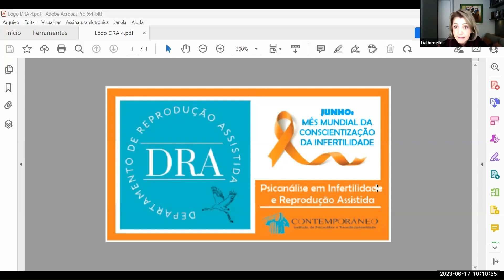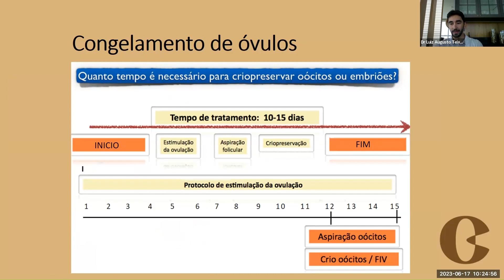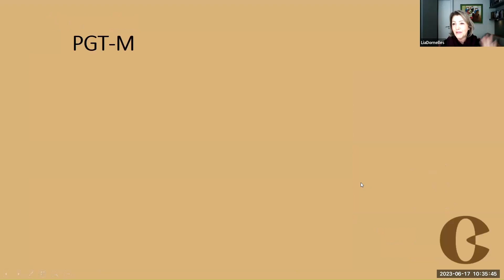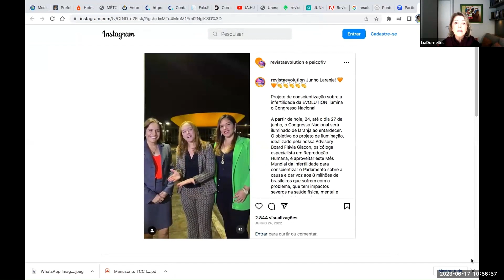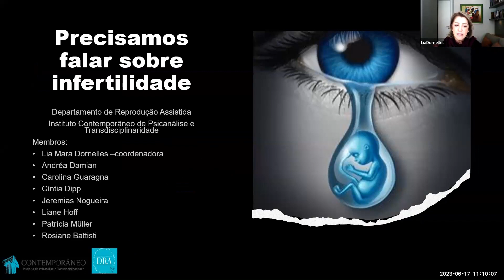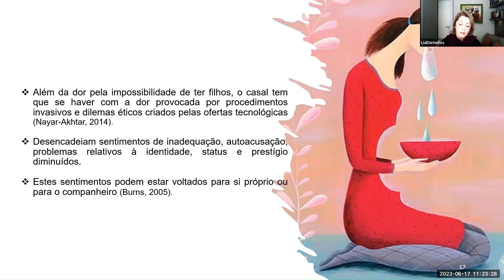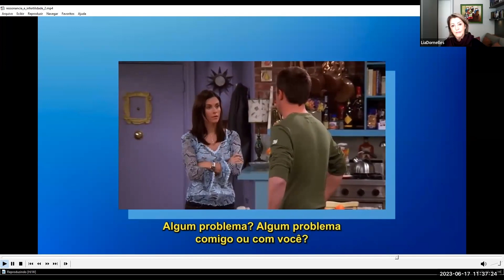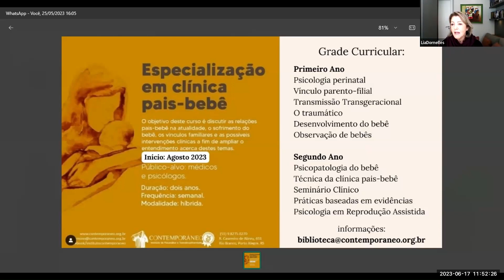Infertilidade - presisamos falar sobre isso!